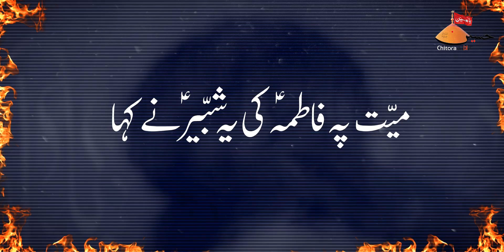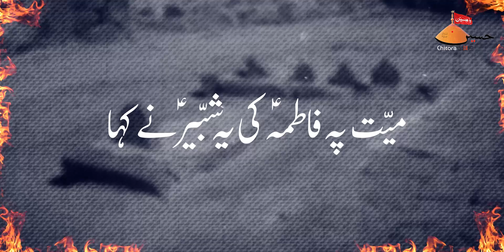Noha Bibi Fatima Zahra 2021 | Noha Ayam E Fatima 2021 | Shabih Abbas Arfi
Noha Bibi Fatima Zahra 2021 | Noha Ayam E Fatima 2021 | Shabih Abbas Arfi | Bibi Fatima Zahra Noha 2021 | Amma Utho Gale Se Laga Lo Hussain Ko

New Noha Shahadat Bibi Fatima Zahra 2021 | Shabih Abbas Arfi Nohay 2021 | Ayam E Fatima Noha 2021 | Bibi Fatima Zahra 1442/2021

Title - Amma Utho Gale Se Laga Lo Hussain Ko
Related - New Noha Ayam E Fatima 1442/2021 | Shahadat Bibi Fatima Zahra (s.a) Noha 2021
Reciter - Shabih Abbas Arfi
Poet - Hasnain Maroofi
Audio - Studio 92
Edit by  - Azmat Haider
Video/Production - Azadari Chitora

Lyrics:-

Mayyet pa fatema ki ye shabbeer ne kaha
Amma utho gale se laga lo husain ko

Mai de raha hun aap ko nana ka wasta

Ghurbat ki daastan sunao.n me kise
Amma tumhaare baad rahunga na chain se
lillah  is husain pa khao taras zara
amma utho gale se laga lo husaun ko

Kaise sokoon paunga amma jawaab do
Kaise ye ghum uthaunga amma jawaab do
Daste adab ko jod ke bola ye ghum zada

Amma khuda gawaah hai aisa nahi hoa
maanga jo maine aap se wo aap ne diya
Is waqt aap se hai faqt itni ilteja

Paala tha aap ne to bade laad peyaar se
Deti thi mera roz hi sadqa utaar kebab
ab keya hoa ki sunti nahi hain meri sada

baandhi gale me baba ke ummat nerassiya.n
Daaman pakad ke leti hai kulsoom siskiya.n
Doshman khade hoye hain madeene me jaa ba jaa

Baade rasool zulm jo ummat ne dhaaye hain
Wo zulm ban ke aap ke pehlu pa aaye hain
mujh ko bataao kaisa hai ab dard aap ka
Amma utho gale se husain ko

ghash me padee.n zainab o kulsoom dekhiye
Maadar ke ghum me rote hain masoom dekhiye
Bhaiya hasan ka dekhiye ab haal hai bura

Amma tumhaare baad ye saansee.n chale.n agar
Har dam talaash tum ko kare gi meri nazar
jee paayega kis tarh se farzand aap ka

Mujh ko khabar hai aap ki toti hain pasliya.n
Mai jaanta hun thee.n sholo.n ke darmiyaa.n
Kuchh to jawaab dijiye ab bahr e kibriya

Asghar ka khon chehre pa apne malunga mai
Zakhmo.n se choor ghode se jis dam girunga mai
Us waqt tere lal ki gonje gi ye sada

zahra lehd me sunke tadapne lagee.n ye bain
Aa jaa gale se apne laga lun tujhe husain
Shikwa na ab zubaan pa laana ay mey laqa

Ghurbat pa apni rote rahe ghum zada husain
Maatam bapaa hai arsh e baree.n par ye sun ke bain
Kaise bayaa.n karee.n bhala hsanain o ailiya